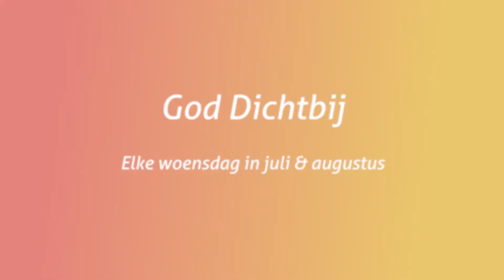God Dichtbij | Rust en tranen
Tijdens deze zomerperiode kan je genieten van de serie 'God Dichtbij' Elke woensdag wordt er een overdenking en een lied gepubliceerd. De overdenking wordt verzorgd door een gemeentelid. Het lied is een 'Vergeet me liedje' uit uit het programma 'Even Samen'.

De overdenking wordt deze keer verzorgd door Wim van der Bent. Het lied is Opwekking 717 (Stil, mijn ziel weest stil) en wordt verzorgd door Mary-Ann en Jacco Meijvogel.